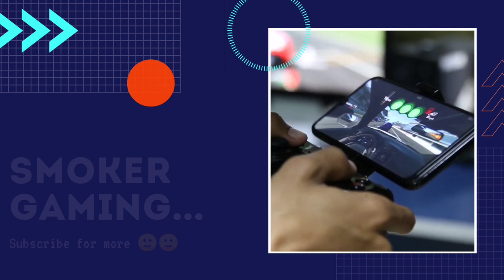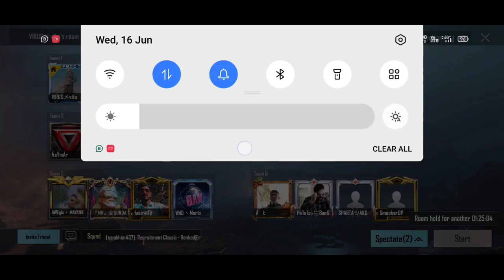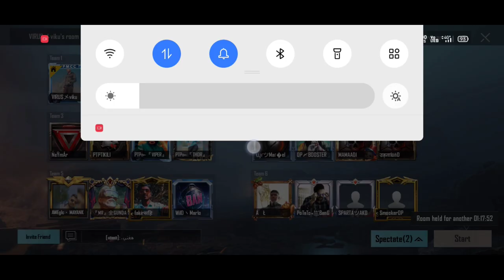CONQUROR RICH AND HOT GIRL IN PAID MIRAMAR CUSTOM 🔥🔥